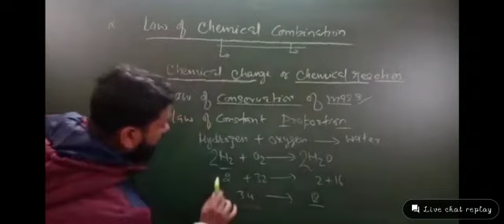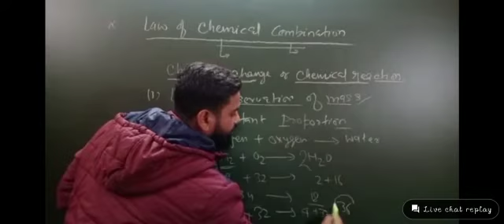science Class with topper learners#topperlearners